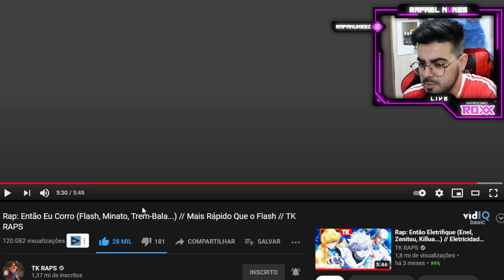Rap: Então Eu Corro (Flash, Minato, Trem-Bala...) // Mais Rápido Que o Flash // TK RAPS *NERD REACT*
💚🎬 VÍDEO ORIGINAL: Rap: Então Eu Corro (Flash, Minato, Trem-Bala...) // Mais Rápido Que o Flash // TK RAPS

Letra: Então Eu Corro
Com a velocidade que pulsa nas veias
Não importa a distância eu posso alcançar
Tão rápido ao ponto de não ser notado
Por onde eu passo vou cortar o ar
O vento no rosto, toda adrenalina
Essa sensação já faz parte de mim
Vou atropelar quem entrar no caminho
Todo mundo sabe que eu sou assim
Minato
Minato Namikaze o relâmpago amarelo
Ao lançar da minha kunai você não poderá me ver
Seus olhos não acompanham a minha velocidade
Se afrontar contra a minha vila, eu lanço Rasengan em você
Eu vim de Kono – há, não se equipare
Você sabe eu so – o quarto Hokage
Dominei essa Kurama com o poder que habita em mim
Se você piscar os olhos, vai cair no hiraichin
Lida
Tenya, lida – kun, com meu traje sou ingenium
Onde eu passo, sobra nenhum
Eu sou bem veloz, tipo Speed, Vrum
Propulsor na minha perna, cê não pode me alcançar
Hoje eu corro por aqueles que não posso abandonar
Já chegou o dia de tirar seu trono
Recipro Extend Burst
Flecha
Tipo a flecha
Eu sou bem rápido
O mais veloz, incrível fast
Sobre a água, eu ultrapasso
1 segundo, tipo o flash
Pode filmar, mas não pode me pegar
Eu to metendo soco na sua cara de vilão
Você pode até chamar de flecha, mas eu sei que to tipo um trovão
Savitar (Tipografado)
God, Speed
Corto o ar
Velocidade, Savitar
Vim do futuro pra te matar
Com essa armadura, vou te atravessar Ya Ya
Veja a cicatriz, que me lembra todas as dores que eu passei no passado
Veja a cicatriz, que me lembra quando eu fui desprezado e descartado Ha
Agora você tenta entender
Mas já não tem como voltar
Agora eu que descarto você
Porque, meu mano eu to...
Eu to mais rápido que o flash, flash
Passo tão veloz, vê se não mexe, mexe
--- Refrão
Na velocidade, hoje eu to fast, fast
Mais veloz do mundo então não esquece
Meu mano eu to...
Eu to mais rápido que o flash
Rock lee
Se eu tiro o peso é check mate
Vou superar o dom natural
Cê não acompanha a velocidade
Quebrar a defesa já é normal
Porque eu sou Lee
The Rock Speed
Minha chama não vai apagar
Mesmo que meu corpo inteiro venha a quebrar
Sonic (One punch)
Tente pegar minha velocidade
Eu não sou normal
Passo e retalho tipo divindade
Estilo fatal
Sinal de mão porque eu sou ninja
Speed do mal
Vilão da turma 44
Sou fenomenal
Mercúrio
Acompanho a bala com minha visão
Sabe, eu sou mercúrio, além de vocês
É soco na cara desse capitão, não me viu chegar, perdeu outra vez
Eu chego e passo, ultrapasso e salvo aqueles que estão na minha direção
Eu já quebrei a barreira do som, cê pode tentar, mas não pega não
Killua
Sabe, eu sou Kill
Killua, assassino brilhante então olhe pra lua
A velocidade pulsando no corpo
Renego a família e vago na rua
Cê quer me enfrentar, então morra em vão
Com velocidade arranco o coração
Não ligo pra lei, eu sou assassino
Do time de Hunters primeiro escalão
Vim de uma família de assassinos
Pronto pra matar
Olhe pro brilho dessa lua, que hoje vai sangrar
A minha aura de assassino você não esquece
REFRÃO
Trem Bala (Tipografado)
Hoje eu passo igual uma bala
A rua é o trilho e eu sou o trem bala
Hoje você desaparece
Eu te atravesso, sou parte do time 7
Flash (Tipografado)
O raio me acerta e agora eu vejo
A velocidade faz parte de mim
O raio amarelo que corta a cidade
Eu to acabando com os mano ruim
De traje vermelho, orgulho no peito
Em alta frequência posso atravessar
Eu derrotei a força do zoom
E despedacei esse Savitar Ya ya
Mano, não mexe comigo, cê sabe sou o flash
Com a força de aceleração ninguém me impede
Multiplico meu corpo, navego na speed
Derrotando DeVoe e GodSpeed
Sonic
Passo a milhão, nessa avenida ninguém para
Tiro a energia da cidade, só repara
O anel dourado eu atravesso em outro lugar vou aparecer
Porque eu sou Sonic hipersônico ye ye
Xrl8 Ben 10 (Tipografado)
Dentro do relógio os monstros contidos
Já ultrapassam a marca dos 8
Com velocidade na ponta dos pés
Pode me chamar de Xrl8
Selecionado e já libertado, eu vou mostrar o meu poder
Eu vou correr